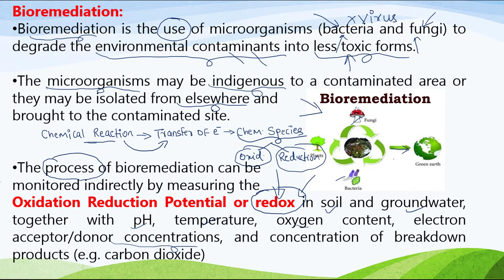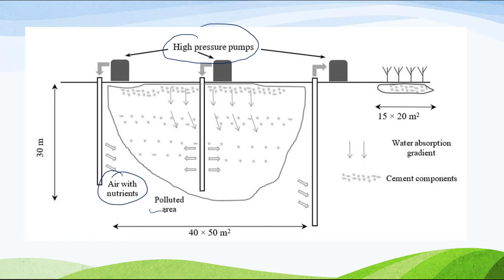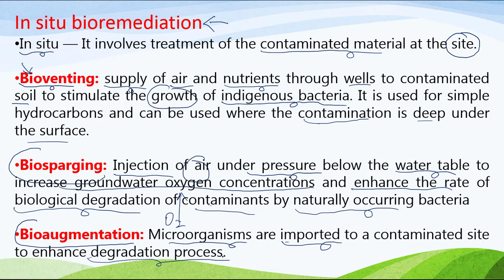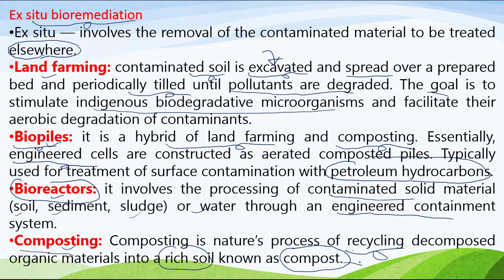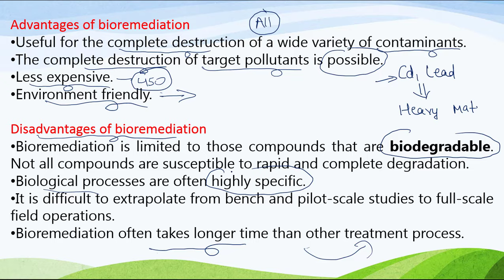Bioremediation || Environment & Ecology Crash Course || 💥 DOWNLOAD BUDDHI IAS APP💥